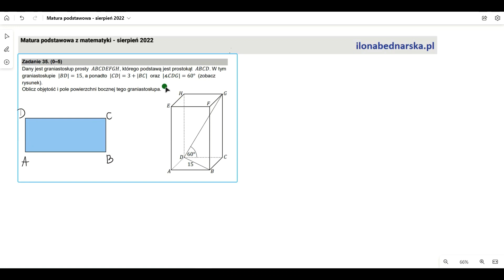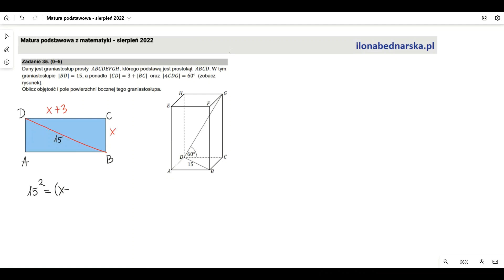Dany jest graniastosłup prosty ABCDEFGH, którego podstawą jest prostokąt ABCD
Matura poprawkowa z matematyki SIERPIEŃ 2022 - rozwiązanie krok po kroku. Zadanie 35

Dany jest graniastosłup prosty ABCDEFGH, którego podstawą jest prostokąt ABCD. W tym graniastosłupie |BD|=15, a ponadto |CD|=3+|BC| oraz |∢CDG|=60° (zobacz rysunek).